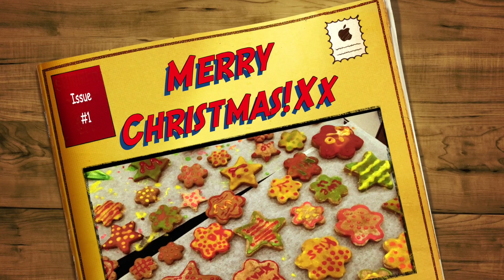Cook with me| Christmas ginger biscuits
Happy Merry Christmas, guys! In this video I'll show you how to bake my favourite, legendary Christmas biscuits! Enjoy! Wishing you wonderful holidays! Xx